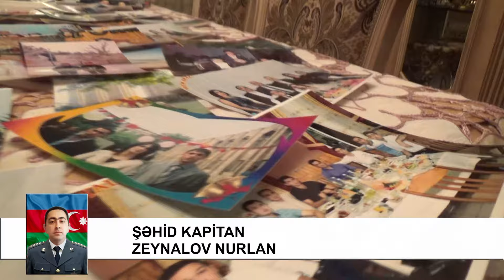şəhid kapitan Zeynalov Nurlan HAQQINDA BİLMƏDİKLƏRİMİZ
VIDEONU BƏYƏNMƏYİNİZ VƏ KANALA ABUNƏ OLUB DƏSTƏK OLMAĞINIZI XAHİŞ EDİRİK
Çəkilişdə göstərdiyi əvəzsiz dəstək üçün Sabirabad rayon Mədəniyyət Mərkəzinin Direktoru Mirtaleh müəllimə
Sabirabad rayon Gənclər və İdman İdarəsinin rəisi Nadir müəllimə
əvəssiz təşşəkür edirik.
KANALA ABUNƏ OLUB DƏSTƏK OLMAĞINIZI XAHİŞ EDİRİK